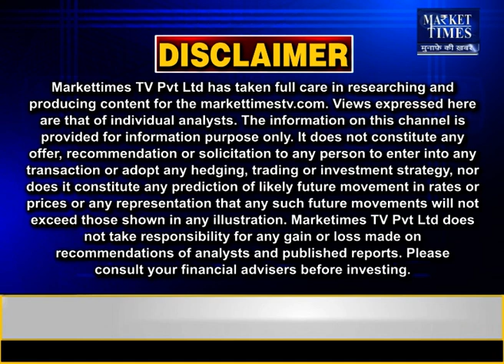इस साल चावल निर्यात का रिकॉर्ड तोड़ सकता है भारत ! Market Times Tv